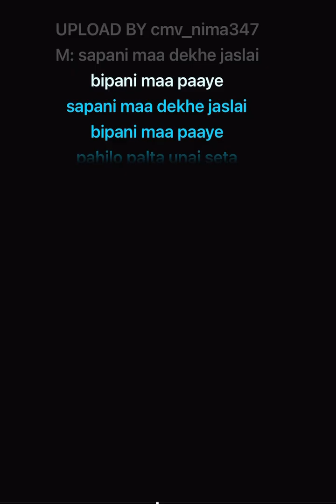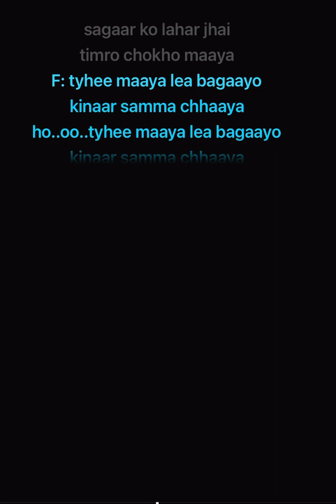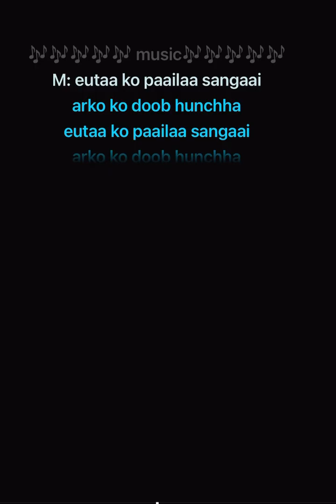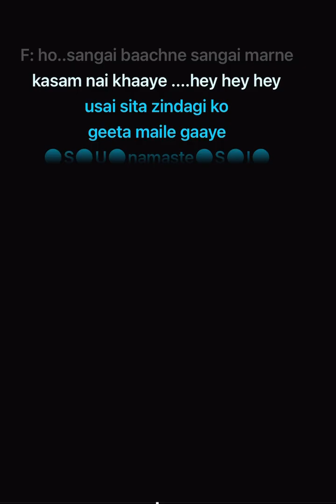Sapani ma dekhe kasalai karaoke with lyrics